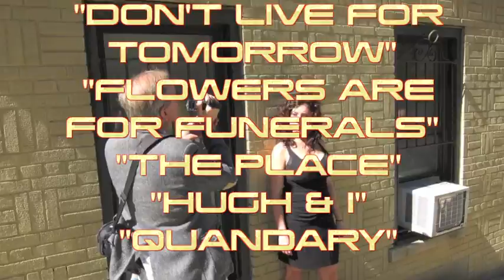BLOOPERS, OUTTAKES, AND OTHER MOMENTS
A collection of clips from Apar Films, including the current Apar film in production now, QUANDARY.